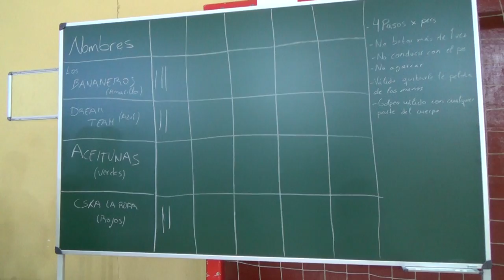Ultimate Frisbee, Ultimate 2/2 3R 00322